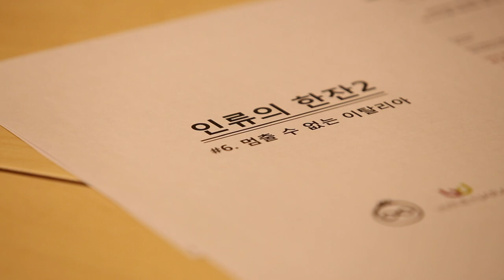[요리인류X와인나라 와인클래스] 인류의 한잔2_#멈출수없는이탈리아 6강 수강후기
인류의 한잔2_#멈출수없는이탈리아 6강 수강후기